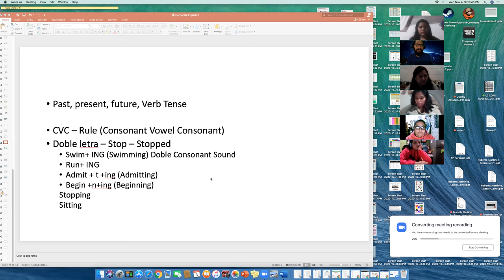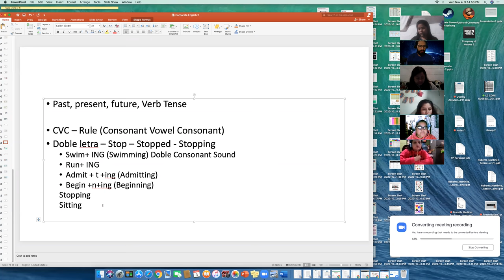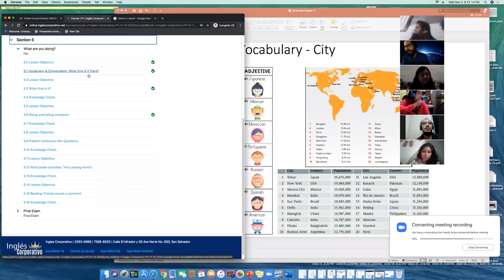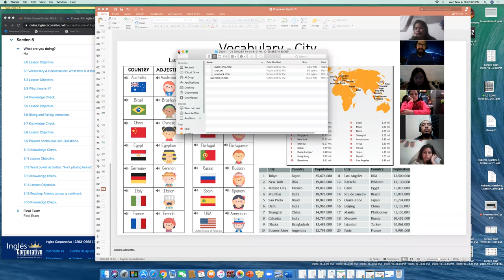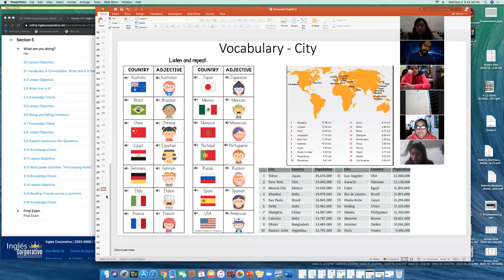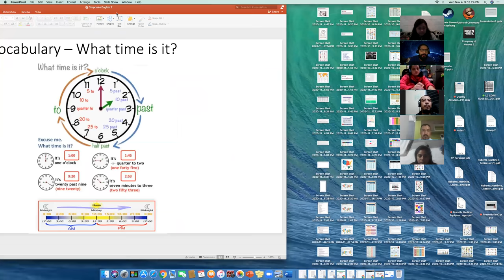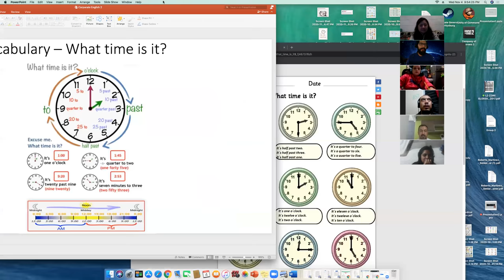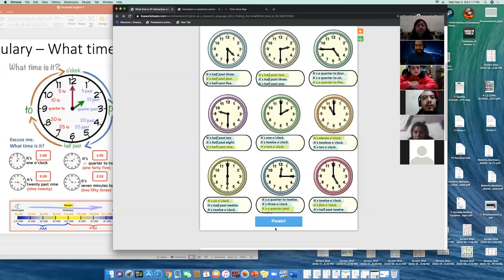Ingles Corporativo- P1-01-9-10-PM-10-20 - Wk 4 Day 2